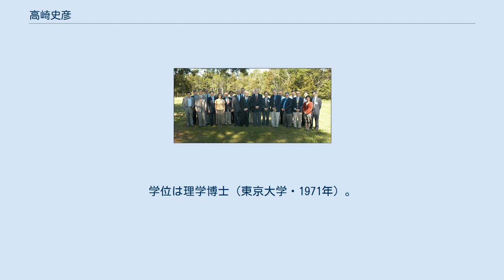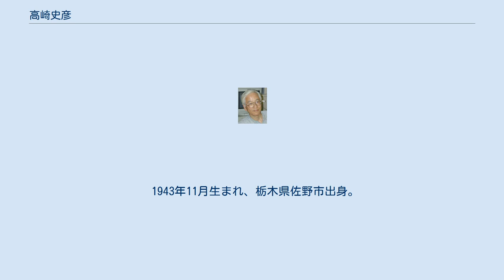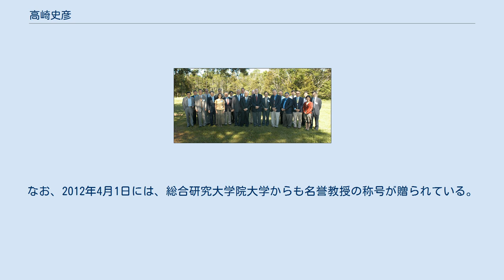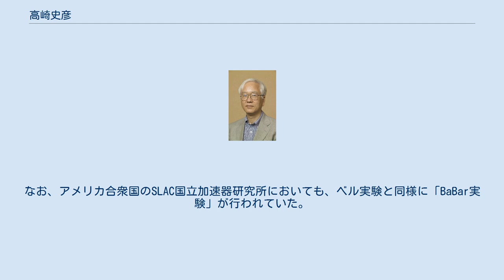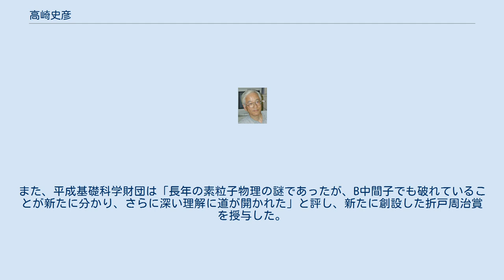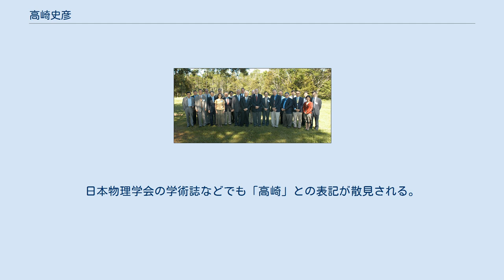高崎史彦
髙﨑 史彦（たかさき ふみひこ、1943年11月11日 - ）は、日本の物理学者（高エネルギー物理学）。
学位は理学博士（東京大学・1971年）。
大学共同利用機関法人高エネルギー加速器研究機構名誉教授、総合研究大学院大学名誉教授。
本名の「髙」はいわゆる「はしごだか」であり、「 﨑」はいわゆる「たつさき」であるが、双方ともJIS X 0208に収録されていないため、高崎 史彦（たかさき ふみひこ）と表記されることも多い。
 東京大学理学部助手、東京大学理学部附属高エネルギー物理学実験施設助手、高エネルギー物理学研究所トリスタン計画推進部衝突ビーム測定器研究系教授、高エネルギー物理学研究所物理研究部物理第二研究系教授、高エネルギー物理学研究所物理研究部物理第一研究系研究主幹、素粒子原子核研究所物理第一研究系教授、素粒子原子核研究所所長（第3代）、大学共同利用機関法人高エネルギー加速器研究機構理事などを歴任した。
 高エネルギー物理学を専攻する物理学者である。
B中間子においてCP保存則が破れていることを、世界で初めて発見した。
これにより、小林・益川理論の正しさが裏付けられることになった。
この発見はKEKBを用いたベル実験により齎されたが、生出勝宣や山内正則らとともにベル実験の中心となって活躍した。
また、素粒子原子核研究所にて所長を務めるなど、要職を歴任した。
 1943年11月生まれ、栃木県佐野市出身。
東京大学の大学院に進学し、理学系研究科にて学んだ。
1971年3月に、大学院の博士課程を修了した。
それにともない、理学博士の学位を取得している。
このときの博士論文は『180°におけるπ中間子光発生』であった。
 2008年6月、アメリカ合衆国エネルギー省科学部高エネルギー物理学担当課長代理デニス・コバール（左）と 1974年3月、母校である東京大学の理学部にて、助手に就任した。
同年、小柴昌俊らにより東京大学理学部附属高エネルギー物理学実験施設が新設されたことから、同年6月より同施設の助手に転じた。
 1975年1月、文部省の機関である高エネルギー物理学研究所に移り、物理研究系の助手に就任した。
1979年10月には、高エネルギー物理学研究所にて、物理研究系の助教授に昇任した。
1986年3月、高エネルギー物理学研究所のトリスタン計画推進部にて、衝突ビーム測定器研究系の教授に就任した。
1987年5月には、高エネルギー物理学研究所にて物理研究部の物理第二研究系に移り、教授を務めた。
また、1991年4月から1997年3月にかけて、高エネルギー物理学研究所の物理研究部にて、物理第一研究系の研究主幹に併任された。
 その後、高エネルギー物理学研究所は、東京大学原子核研究所や東京大学中間子科学研究センターと統合され、新たに高エネルギー加速器研究機構が発足した。
それにともない、高エネルギー加速器研究機構の下に設置された素粒子原子核研究所に所属することになり、1997年4月より物理第一研究系の教授を務めた。
また、1997年4月から2003年3月にかけては、素粒子原子核研究所の物理第一研究系にて研究主幹にも併任された。
さらに、2003年4月から2004年3月にかけては、素粒子原子核研究所の企画調整官にも併任された。
2004年4月には高エネルギー加速器研究機構が大学共同利用機関法人として位置づけられたが、その後も引き続き勤務した。
同年4月、素粒子原子核研究所の副所長に併任された。
また、「国際リニアコライダー計画」に携わっており、国際設計チームのアジア地域ディレクターにも就任した。
2006年4月には、小林誠の後任として、素粒子原子核研究所の所長に就任した。
また、高エネルギー加速器研究機構の理事も務めた。
なお、高エネルギー加速器研究機構などの大学共同利用機関法人によって構成される総合研究大学院大学においては、高エネルギー加速器科学研究科の教授を兼任し、素粒子原子核専攻の講義を担当した。
 2009年に素粒子原子核研究所の所長を退任し、後任には西川公一郎が就いた。
なお、高エネルギー加速器研究機構の理事としてはそのまま在任し、2012年の任期満了をもって退任した。
その後は、素粒子原子核研究所の先端加速器推進部にて、研究員を務めた。
また、高エネルギー加速...